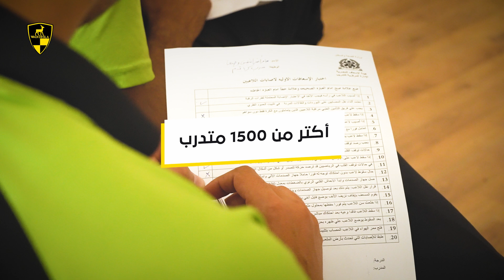دورات أساسيات الإسعافات الأولية بنادي وادى دجلة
بالتعاون مع هيئة الإسعاف المصرية 🏥
وادى دجلة أول نادي مصري يقدم دورات أساسيات الإسعافات الأولية لجميع إداري و مدربين الأكاديميات والفرق! وأول نادي يستخدم أجهزة الإنعاش القلبي الرئوي المحول بملاعب النادي 🩺
وادى دجلة دائماً سابق ورائد في مجال الرياضة!💪🏻